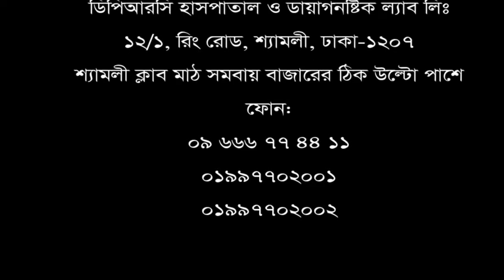জনাব এম এ মুহিত খান দীর্ঘদিন বিছানায় শুয়ে থেকে সুস্থ হলেন। এমন অন্যান্য রোগীদের প্রতি তার উপদেশ।